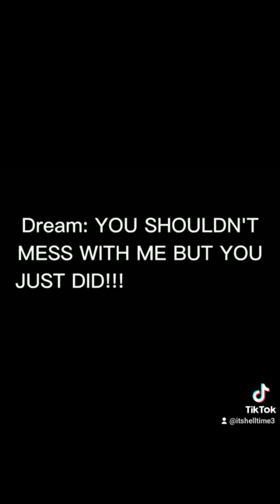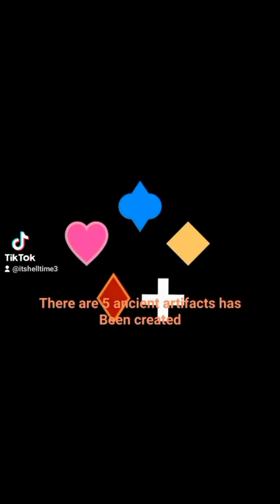Itshelltime3 TikToks Compilation (♥️February♥️)